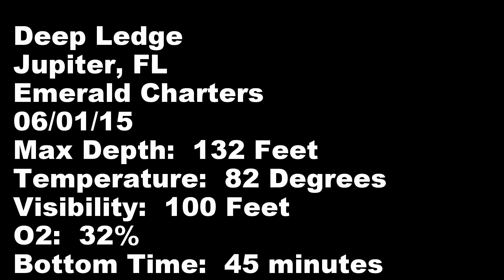Deep Ledge Shark Dive 06 01 15